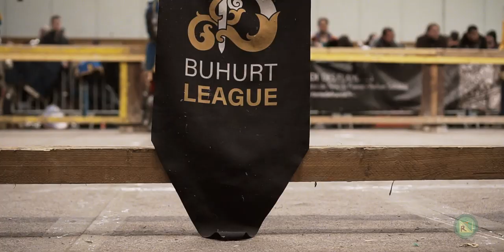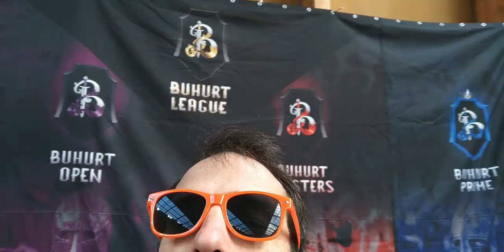TOURNOI DES FLANDRES - Buhurt Open : ULTIME compétition 2019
▼ Buhurt Aftermovies ▼

▼ Résumé ▼
Récap sous forme de magazine du tournoi des Flandres : combats épiques, performances des équipes, bilan de la saison 2019 de béhourd avec le président de la fédération, les arbitres, les combattantes féminines et Diex Aïe. Rendez-vous très bientôt pour découvrir leur portrait d'équipe, après une année de découverte et de partage de la passion du sport !

▼ La machine à café ▼
Si tu trouves qu'on a bien bossé sur la vidéo et qu'un peu de caféine nous aiderait à continuer, n'hésite pas à nous offrir ton kawa

▼ MERCI ▼
- Fédération Française de Béhourd : FACEBOOK @FederationFrancaisedeBehourd TWITTER @FFBehourd
- Buhurt League : FACEBOOK @buhurtleague INSTAGRAM @buhurtleague
- Arbitrage Behourd Français : FACEBOOK @arbitragebehourdfrance
- Diex Aïe : FACEBOOK @EquipeDiexAie INSTAGRAM @normandie_behourd
- La Baronnerie - Diex Aïe : FACEBOOK @La Baronnerie INSTAGRAM @la_baronnerie
- Aquila Sequania : FACEBOOK @AquilaSequania
- Ar Groaz Du : FACEBOOK @argroazdu
- Armoured Combat Gloucester : FACEBOOK @armouredcombat INSTAGRAM @armoured_combat_gloucester
- Bear Paw - HC-Bern :  INSTAGRAM @hc_bern
- Béhourd Féminin Français : FACEBOOK @Behourdfeminin INSTAGRAM @behourdfeminin
- Carcas Sonne : FACEBOOK @Béhourd Sport Carcassonne INSTAGRAM @carcas_sonne
- Exactor Mortis : FACEBOOK @Exactor Mortis behourd
- Faucons noirs : FACEBOOK @LES.FAUCONS.NOIRS
- Grimaldi Milites : FACEBOOK @Grimaldi Milites
- Hommes du Nord : FACEBOOK @NordMedievalFullContact INSTAGRAM @hommesdunord
- Invicta : FACEBOOK @invicta.bh
- Korventenn an Ermin : FACEBOOK Korventenn An Ermin - Les Hermines
- KS Rycerz : FACEBOOK @Ksrycerz INSTAGRAM ks_rycerz
- Les Bannerets d'Auvergne : FACEBOOK @bannerets63 INSTAGRAM @les_bannerets_dauvergne
- Les Comtois : FACEBOOK @lescomtois
- Lionnes du Nord : FACEBOOK @LionnesDuNord INSTAGRAM @lionnesdunord
- Lions of Steel : FACEBOOK @LionsofSteel.NL
- Martel : FACEBOOK @martelbehourd INSTAGRAM @martel_behourd
- Ostlander : FACEBOOK @Alsace Combat Médiéval
- Prague Trolls - SKSKB PRAHA : FACEBOOK @SportovniKlubStredovekehoKontaktnihoBojePraha INSTAGRAM @praguetrolls
- Primus : FACEBOOK @primusHMB
- Ramstäk-Frisia : FACEBOOK @Buhurt.frl
- Sanctis Draconis Petrocoria : FACEBOOK @dordognebehourd INSTAGRAM @sanctis_draconis_petrocoria
- Sharukhan Clan "Warriors of Light" : FACEBOOK @SharukhanClan
- White Company : FACEBOOK @WhiteCompanyMedieval INSTAGRAM @whitecompanymedieval

Toutes les vidéos diffusées sur la chaîne Youtube Road N Troll relèvent de la propriété intellectuelle de son auteur, et sont protégées par la législation en vigueur. Toute utilisation, sans autorisation expresse de l'auteur, est formellement interdite (Articles L122-4, L335-2 et L335-3 du Code de la Propriété Intellectuelle).